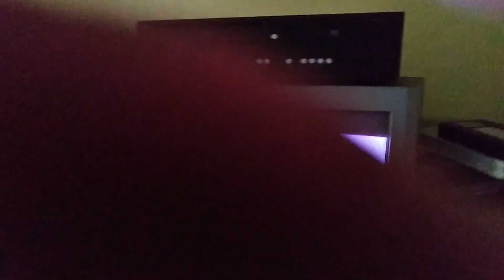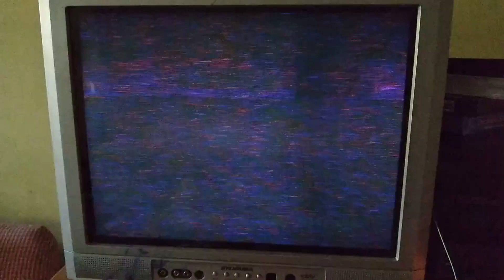Opening to Clifford The Big Red Dog Here Comes Clifford 2001 VHS